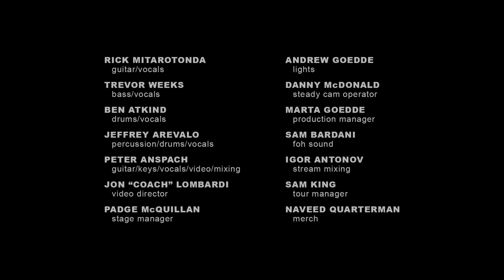Goose - Slow Ready (feat. Lucius) - 8/21/22 Greek Theatre, Los Angeles, CA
Lucius joins Goose for Slow Ready at the Greek Theatre in Los Angeles, CA on Sunday, August 21, 2022

Dripfield - NEW ALBUM AVAILABLE NOW

11/9 Portland, ME - Cross Insurance Arena
11/11 Lowell, MA - Tsongas Arena
11/12 Uncasville, CT - Mohegan Sun
11/13 Glens Falls, NY - Cool Insuring Arena
11/15 Moon, PA - UPMC
11/17 Fairfax, VA - EagleBank Arena
11/18 Syracuse, NY - War Memorial Arena
11/19 Reading, PA - Santander
12/16 Broomfield, CO - Goosemas at 1STBANK Center
12/17 Broomfield, CO - Goosemas at 1STBANK Center
12/30 Cincinnati, OH - Andrew J. Brady Music Center
12/31 Cincinnati, OH - Andrew J. Brady Music Center